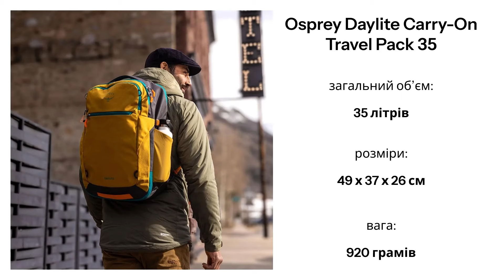Огляд рюкзака Osprey Daylite Travel 35